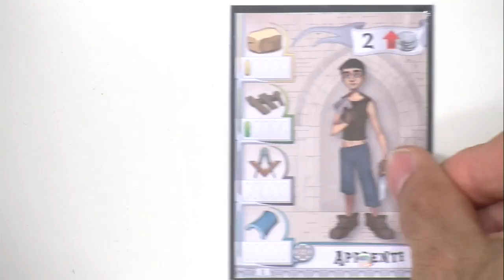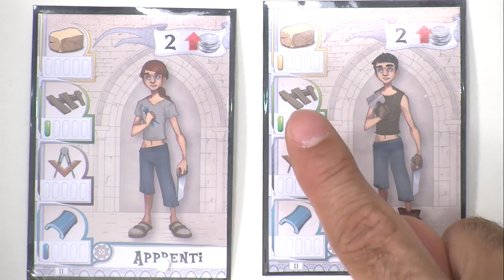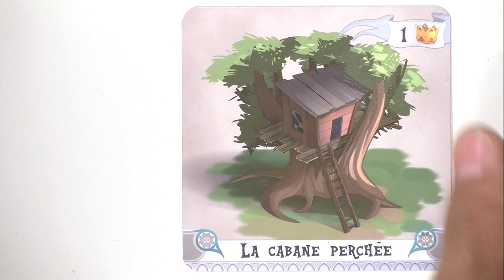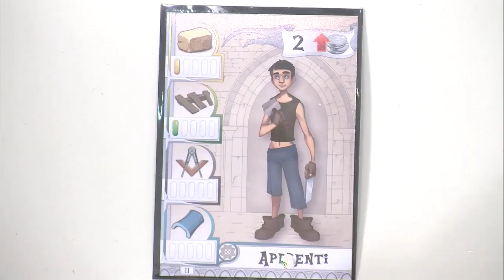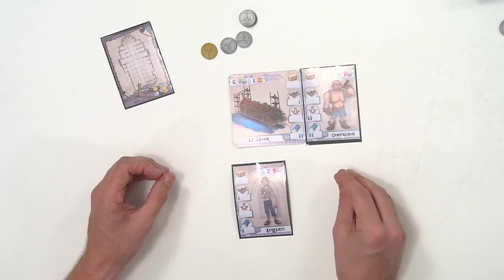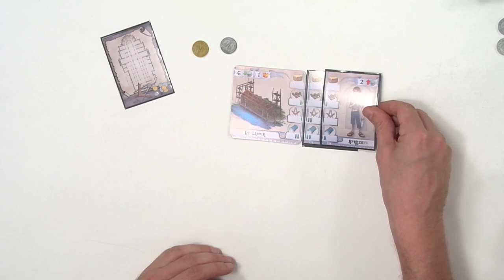Les Bâtisseurs-Moyen Âge, de l'explication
"Les Bâtisseurs-Moyen Âge" est un jeu de Frédéric Henry édité par Bombyx et chose incroyable, ils sont venus à l'officine nous expliquer comment fonctionne le jeu. Dingue. Comme ça vous allez voir si c'est fait pour vous ou pas.